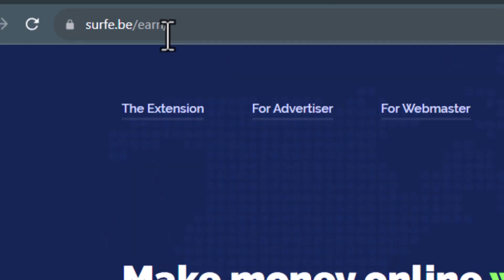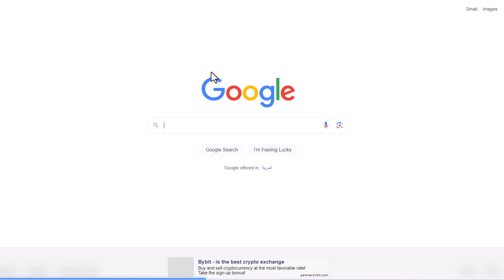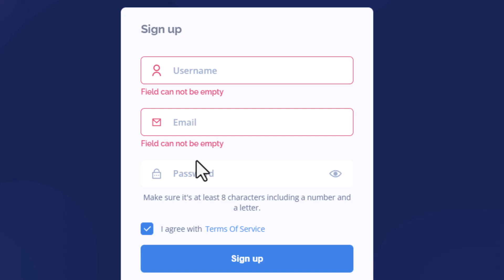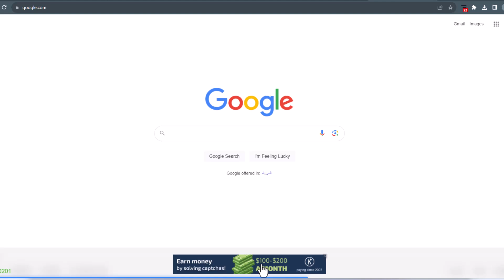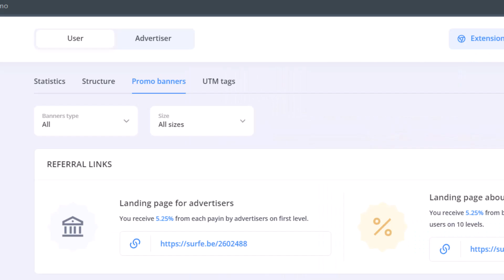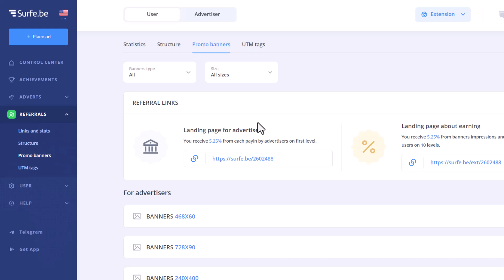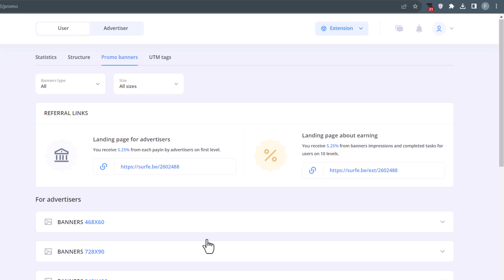Earn $1.20 PER AD Watched 🤑 - Make Money Online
This Will Show You How To INSTANTLY Activate Your Own $1,000/Day "AUTOPILOT Commission System" And Will Make You Tons Of Money Online In A Matter Of Days Without Waiting For Weeks Or Months To Start Getting Results.

You Will Also Get A FREE High Ticket Product (Currently Selling For $2,497) That Will Show You How To Scale Your Earnings To Over $5,000/Day And More.